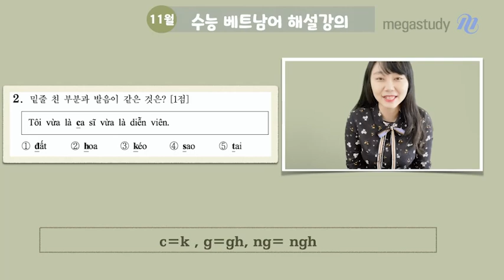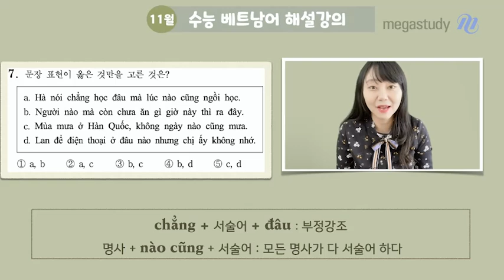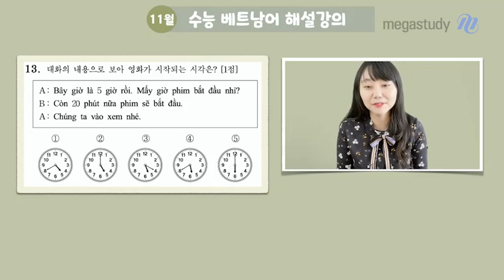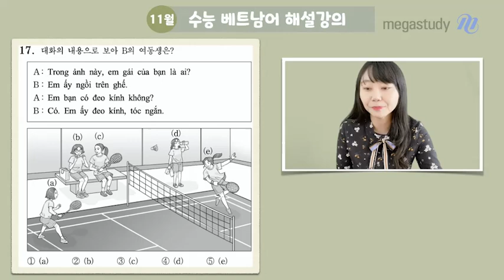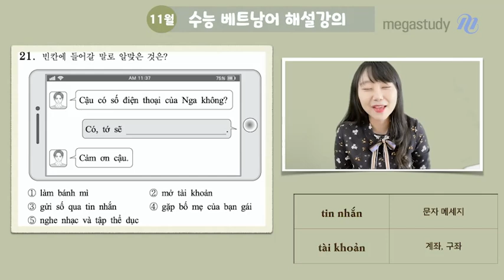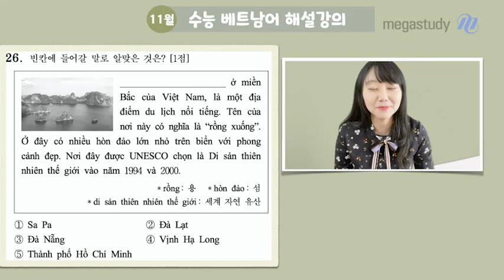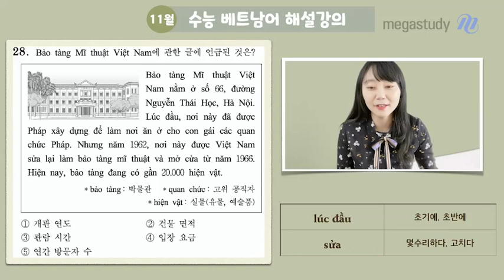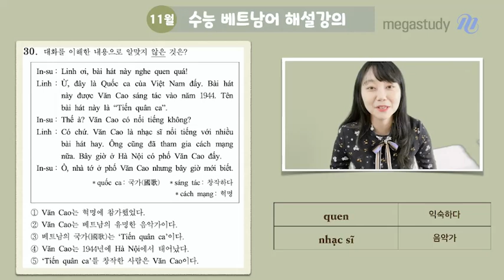[메가스터디] 베트남어 홍빛나쌤 - 2022 수능 베트남어 해설강의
베트남어 홍빛나 선생님의
2022 수능 베트남어 해설강의

- 베트남어 홍빛나 선생님에 대해 자세히 알고싶다면?